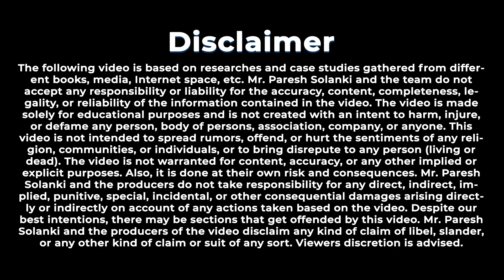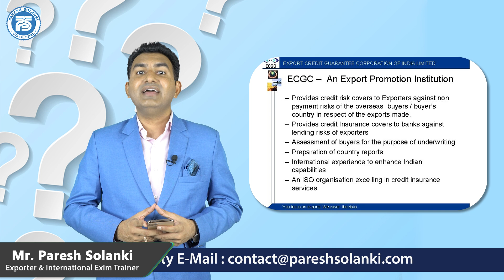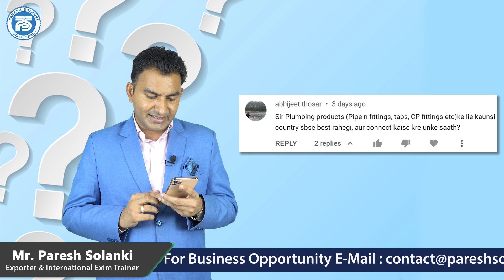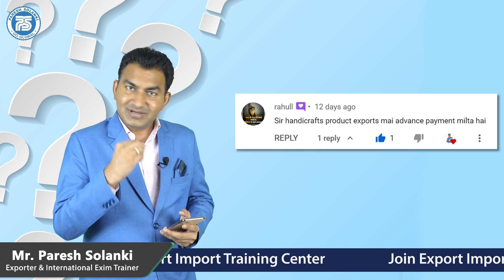How much Investment required to Export in Gulf country ? | How to be safe in Import ?